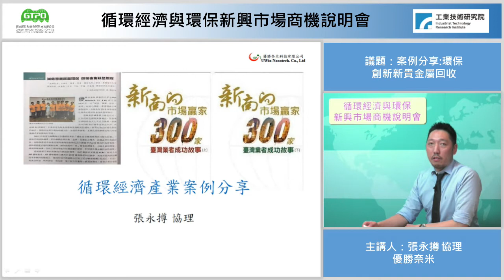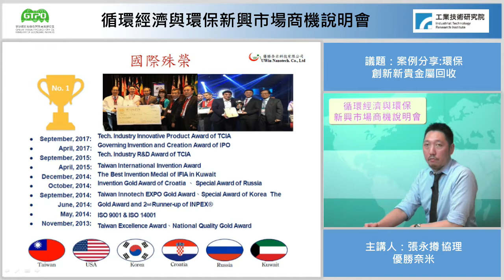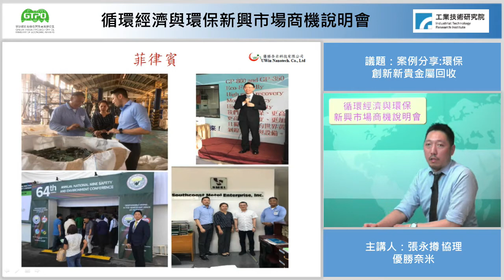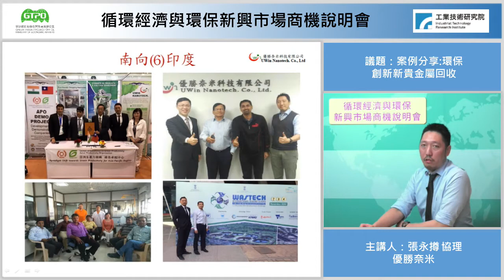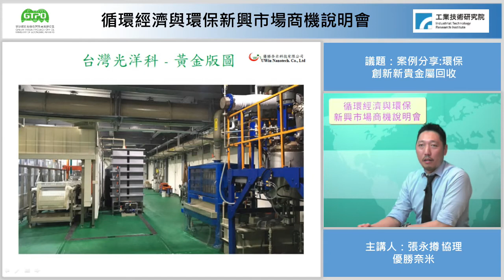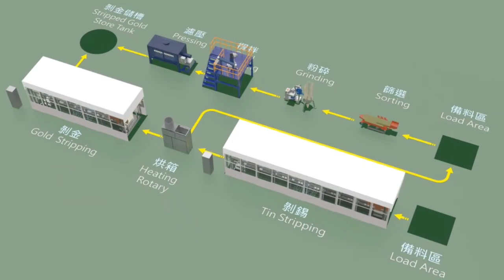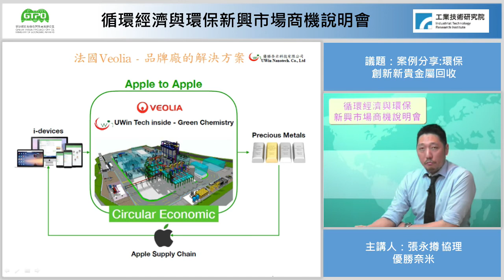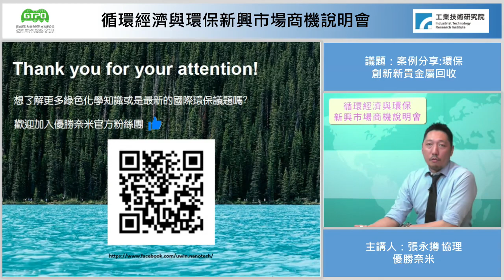環保創新新貴金屬回收 優勝奈米 張永撙協理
2020/06/30 循環經濟與環保新興市場商機說明會
案例分享-環保創新新貴金屬回收 優勝奈米 張永撙協理

2019 COP 25歐盟推出綠色政綱 Green Deal 期望於2030減碳50%以上並於2050達到零碳排放。2020年4月盧森堡、瑞典、奧地利、義大利、丹麥、拉脫維亞、葡萄牙、西班牙、荷蘭、芬蘭等十國的環境部長聯名發表公開信，呼籲歐盟後續的經濟振興方案應將綠色政綱視為核心目標。而歐洲綠色政綱投資計畫規劃投入5.6兆歐元，對於包含永續交通、再生能源、建築翻新、研究與創新、生物多樣性、循環經濟等領域支持綠色經濟復甦。台灣業者擁有完整製造業生產鏈，面對循環經濟概念的轉機，藉高度研發與產業合作，有機會領先全球將生產鏈轉為循環生態鏈，爭取國際商機。6/6

綠色貿易辦公室為協助我國企業推動永續環境產業國際策略鏈結，拓展海外市場商機，特別邀請台灣循環經濟產業業者分享拓銷經驗，並邀請工研院與企業代表針對循環經濟與環保趨勢進行分享。

主辦單位：經濟部國際貿易局
執行單位：經濟部推動綠色貿易專案辦公室、工業技術研究院

線上會議之安全衛生注意事項
1. 調整桌椅及螢幕之高度和角度，使眼晴略高於螢幕上緣，且保持 45 公分至72 公分的距離，不可太近或太遠，桌、椅、鍵盤的高度應配合個人工作， 調整至適當之高度。
2. 於可能範圍內，調整螢幕的方向，使幕前反光現象減至最低，幕後方向應與其他工作人員保持適當安全距離。
3. 每二小時至少須有 15 分鐘適當的休息。